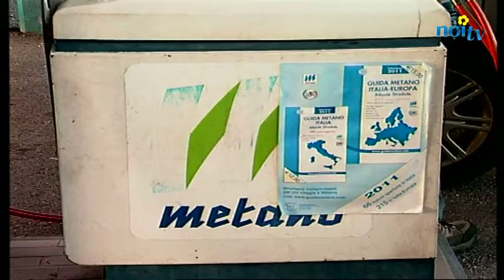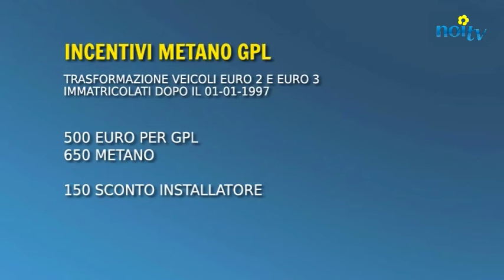Partono a Capannori gli incentivi per Metano e Gpl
CAPANNORI  - Sono aperte le prenotazioni presso il sito del consorzio Ecogas per l'installazione di impianti a metano o Gpl sulle auto dei residenti nel comune. L'iniziativa è valida fino ad esaurimento fondi ministeriali.